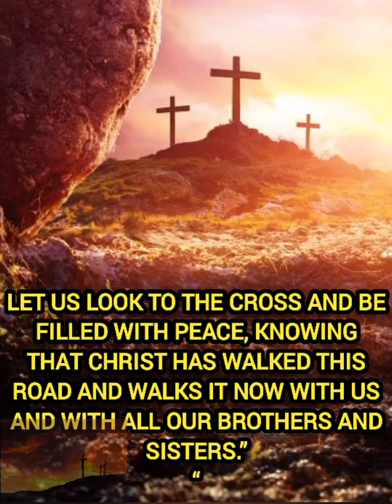God inspiration quote for CROSS||LATEST VIDIO CROSS 2022💥💥💥💥💯💯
If you are going through a very difficult time right now, these quotes on the cross will encourage you.

Jesus said, “Take up thy cross”. In fact, one cannot be a Saint without embracing one’s cross to some degree.

As human beings, we are naturally averse to suffering.